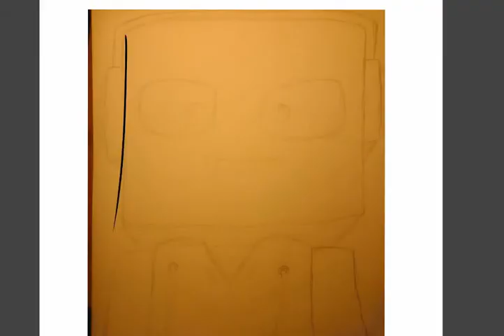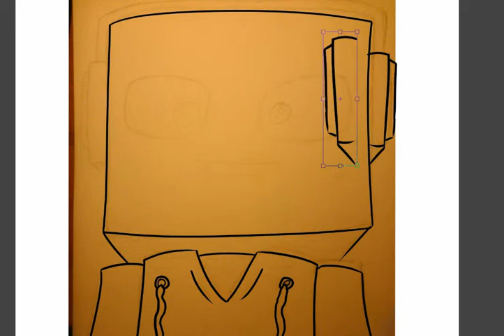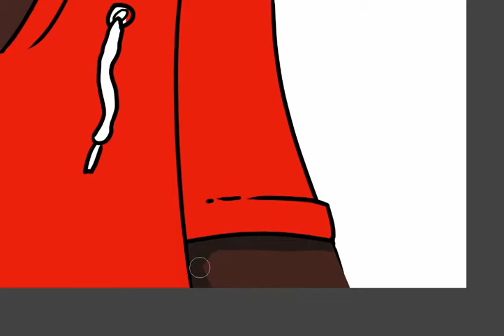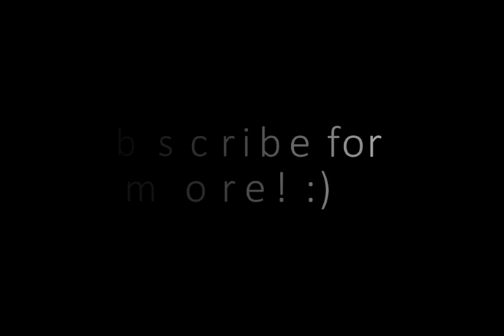Minecraft avatar speed art Marwex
minecraft speed art/ fan art for marwex

:programs: Bandicam and Manga studio Ex pro

Real time: 3 hours of work

Graphics tablet: huion 1060 pro+